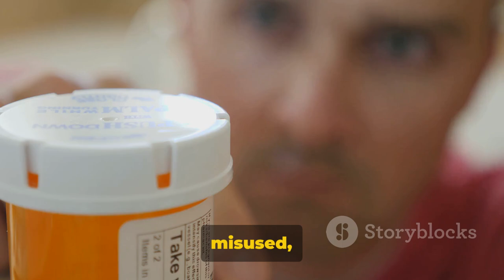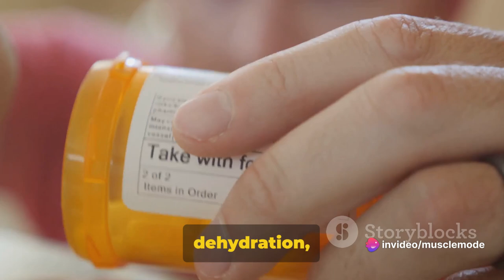Recover your Muscles FASTER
Welcome to our latest video on "How to Recover Your Muscles Faster"! Proper muscle recovery is key to maximizing your gains and minimizing soreness after intense workouts. Here are five essential tips to help you recover faster:

1. Sleep 8-9 Hours: Quality sleep is crucial for muscle recovery and overall health. During sleep, your body repairs and rebuilds muscle tissue damaged during workouts. Aim for 8-9 hours of uninterrupted sleep each night to allow your muscles ample time to recover and grow.

2. Stretch Before and After Workout: Incorporating stretching into your pre and post-workout routine helps improve flexibility, increase blood flow to muscles, and reduce the risk of injury. Stretching also helps alleviate muscle tightness and soreness, promoting faster recovery.

3. Protein Source After Workout and Hydrate: Consuming a protein source after your workout provides your muscles with the necessary amino acids to repair and rebuild tissue. Opt for fast-digesting proteins like whey protein shakes or lean meats to jumpstart the recovery process. Additionally, staying hydrated is essential for maintaining optimal muscle function and preventing dehydration-induced muscle cramps.

4. Hot Shower After Workout: A hot shower post-workout helps relax tense muscles and improve blood circulation, promoting faster recovery. The warmth of the water can also soothe sore muscles and alleviate post-exercise stiffness, helping you feel more refreshed and ready for your next workout.

5. Avoid Sugary Foods and Alcohol or Drugs: Consuming sugary foods can spike insulin levels, leading to inflammation and hindering muscle recovery. Similarly, alcohol and drugs can impair muscle repair processes and disrupt sleep patterns, delaying recovery. Opt for nutritious whole foods and stay hydrated with water or electrolyte-rich beverages to support optimal recovery.

Incorporating these recovery strategies into your routine can help you bounce back faster from intense workouts, allowing you to train harder and more consistently. Remember to prioritize recovery as part of your fitness journey for long-term progress and injury prevention.